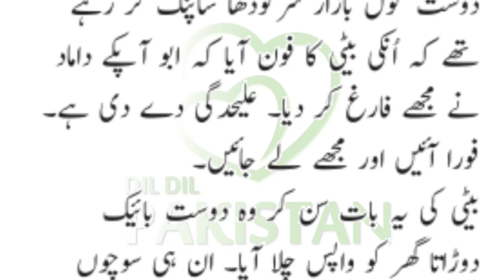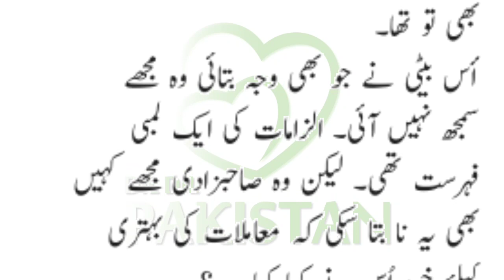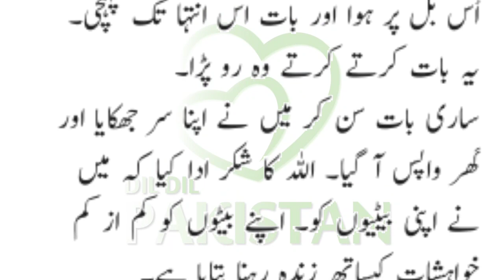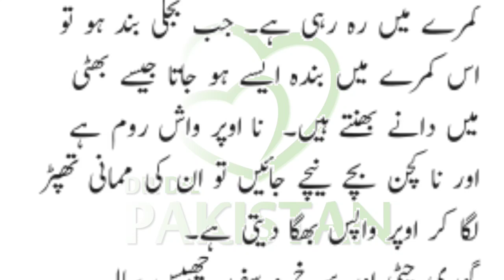An Emotional Urdu Story | خواہشات کی غلامی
An Emotional Urdu Story, True Story, Motivational Urdu Story, Heart Touching Story

خواہشات کی غلامی ایسی لڑکی کی سچی کہانی جس نے اپنی لالچ اور طمع کی وجہ سے اپنا گھر برباد کر لیا اور ایک پیار کرنے والے شوہر سے طلاق لے کر اپنے بھائی کے گھر آگئی۔